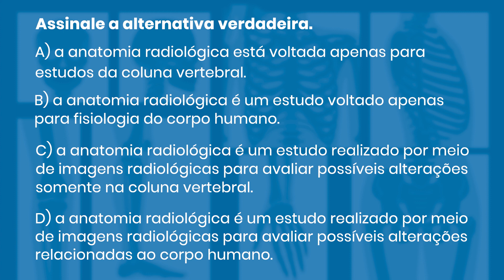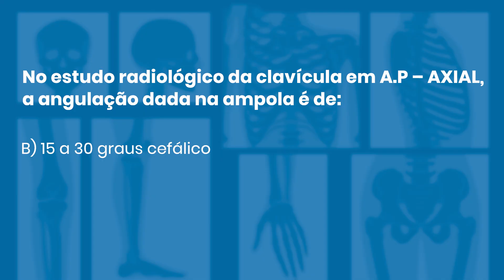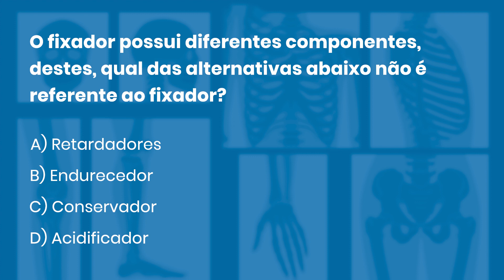QUESTÕES COMENTADAS DE RADIOLOGIA 43 | Radiologando